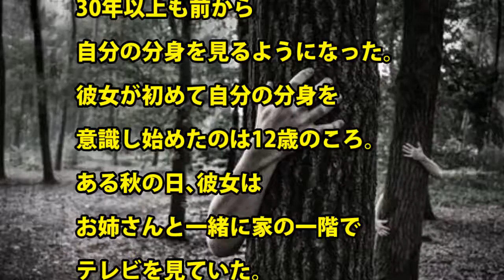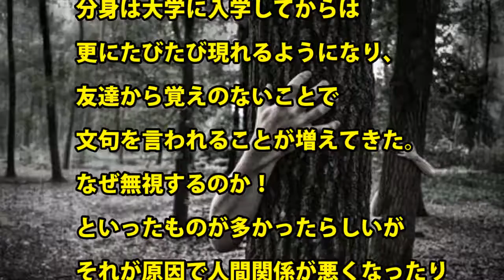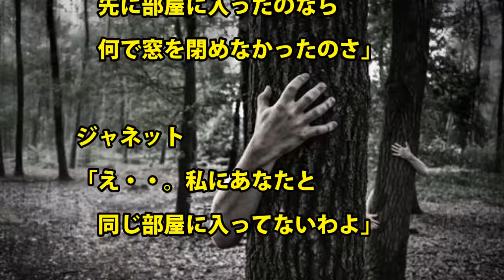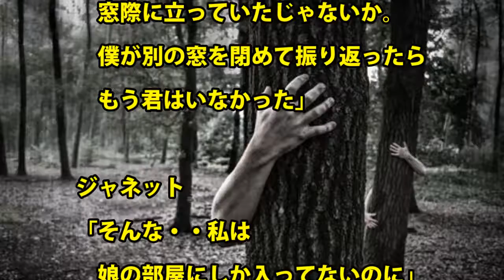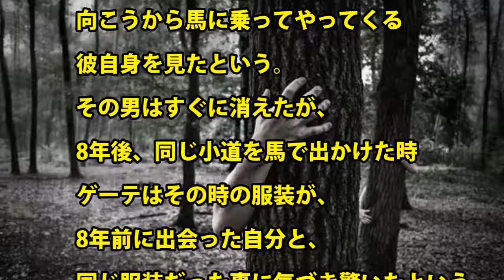【謎】見たら死ぬ？ドッペルゲンガーの謎②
自分と同じ人を見たら死ぬ？ドッペルゲンガーの謎とは？？